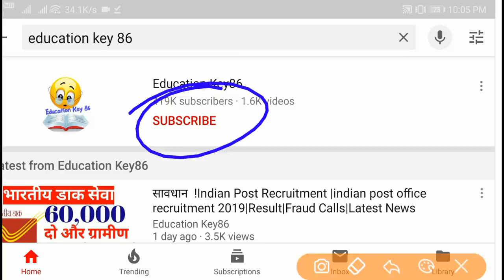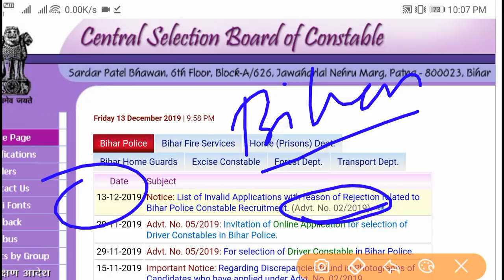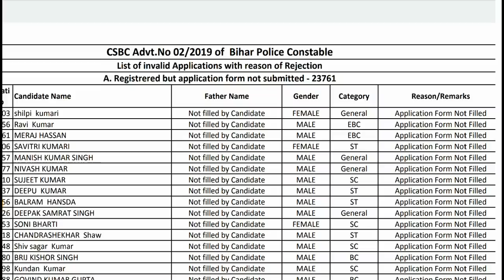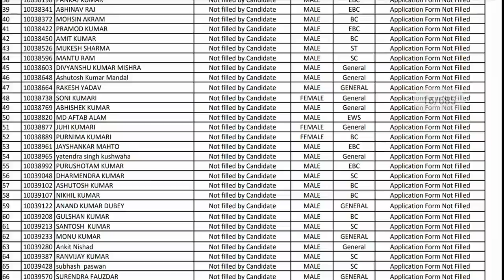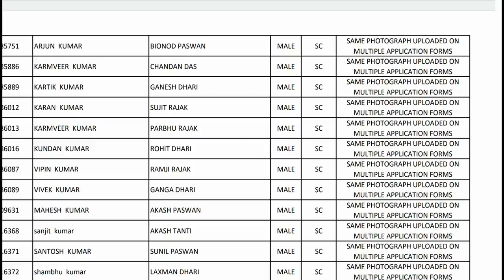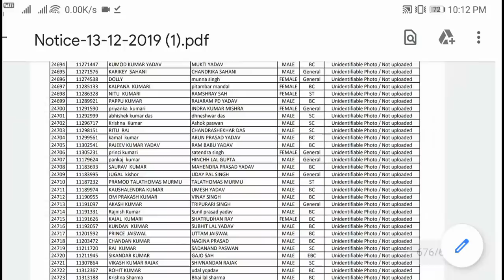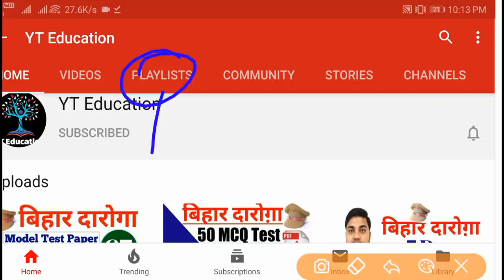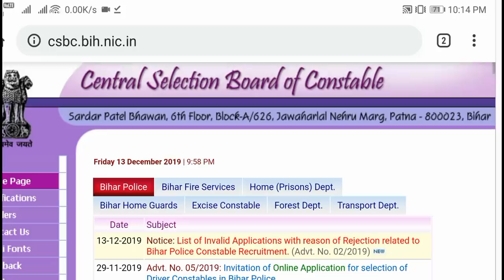how to check bihar police rejected form| बिहार पुलिस भर्ती 2019।Form Not Accepted|notification|News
बिहार पुलिस भर्ती 2019।Form Not Accepted|Latest Rejected Form|Bihar police vacancy 2019।notification

how to check bihar police rejected form

bihar police form not accepted

1. Beltron Bihar 2019 (Computer Quiz video)

2. Bihar (Jobs Notification & Latest News)

4.

5.

9. Polity (For all Competitive exam)

10 . March 2019 current affairs 2019 video

12. January 2019 Current Affairs video